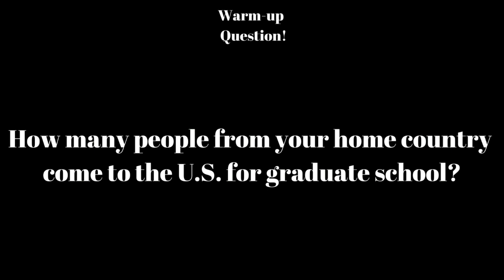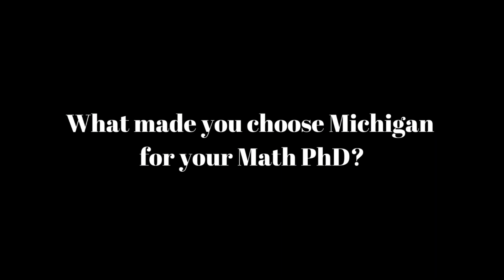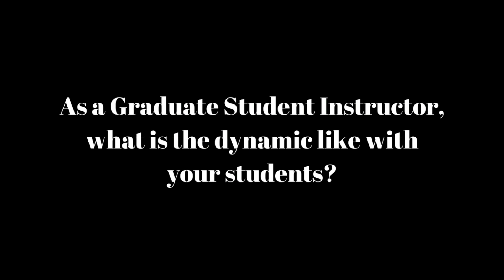Interviewing International Math PhD Students Part 1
International math PhD students at the University of Michigan answer questions about their new lives in the US!